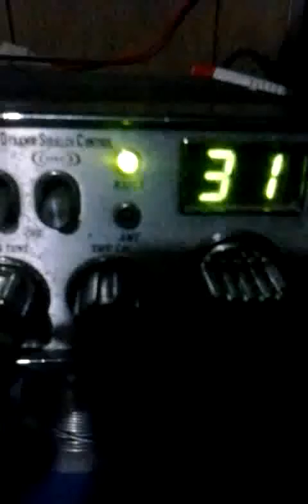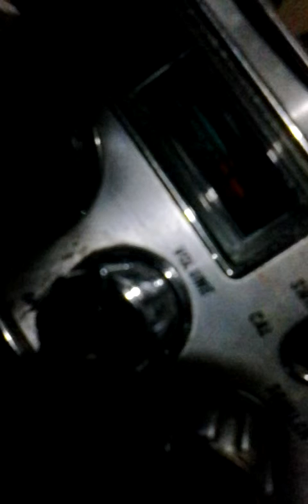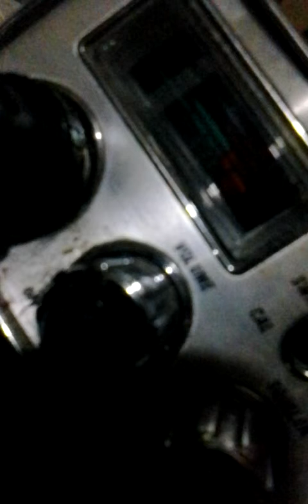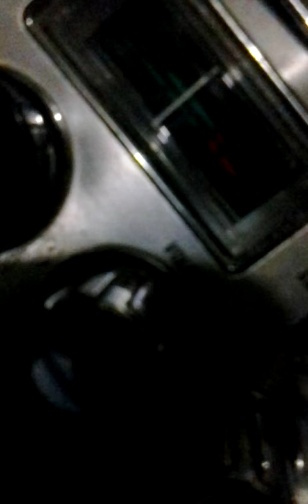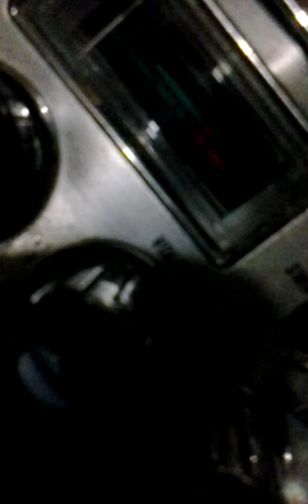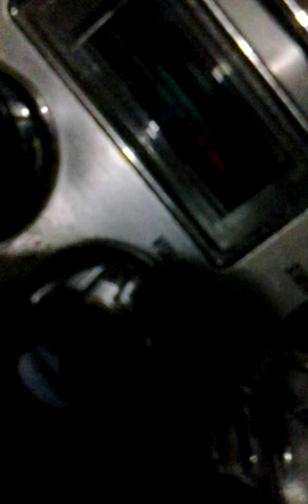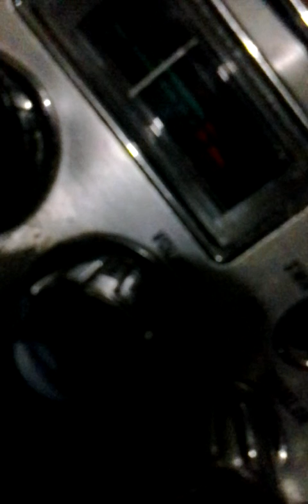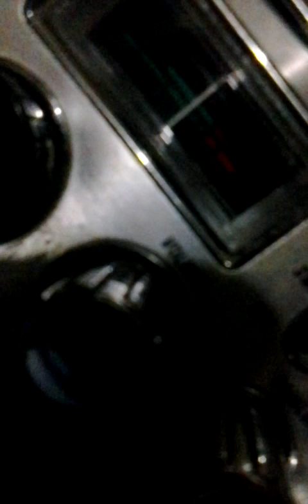They're Not My Sounds.!20141019_215118.mp4